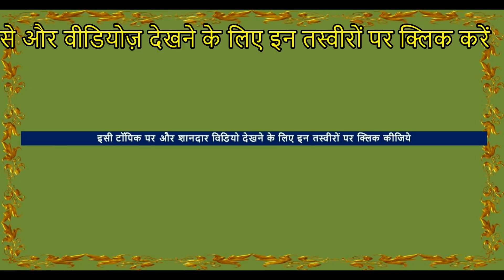देखिये इस पहलवान को घोड़ों का शौक कैसे लगा - Indian Stallions Horse Market Horse Video घोड़ा विडियो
बेरी घोड़ा मंडी बाज़ार मेला  , झज्जर ,  हरियाणा Beri Indian Horse Market
Rajkumar Pehalwan with stallion Ram Sired by Stallion Rajveer  In
Cheap N Low price horses market IN Haryana , India.
In this horse market of india , stallions, mares and baby horses ( foals ) of Many Indian horse breeds are seen like white punjabi nukra horses  , Marwari horse, sindhi horse . experienced people first try  horse riding  then if  find horse rate Price suitable  they go for it.

► Location – Beri Horse Fair , Haryana , India